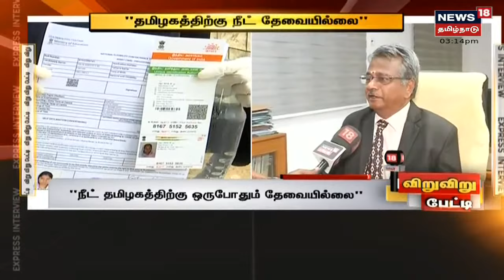"NEET தேர்வு தமிழகத்திற்கு ஒருபோதும் தேவையில்லை" - Justice Kalaiyarasan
நீட் தேர்வு எழுதுபவர்களுக்குத் தகுதி அடிப்படையில் இடம் கிடைக்கும் என்பதை ஏற்கமுடியாது என்று ஓய்வு பெற்ற நீதிபதி கலையரசன் தெரிவித்திருக்கிறார்
| செய்திகளை துல்லியமாகவும் துரிதமாகவும் வழங்கும் தமிழகத்தின் முதன்மை செய்தி தொலைக்காட்சி உங்கள் நியூஸ் 18 தமிழ்நாடு.